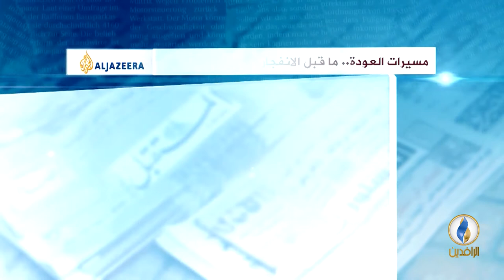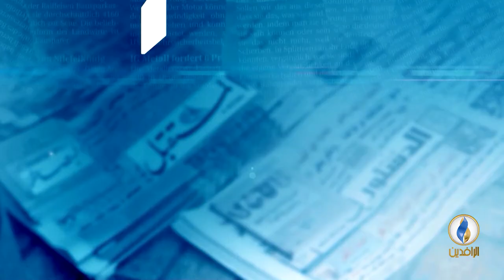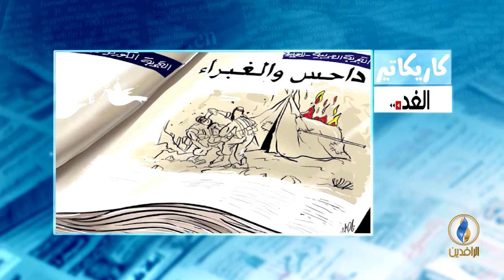صدى_الأقلام | 1 - 5 - 2018